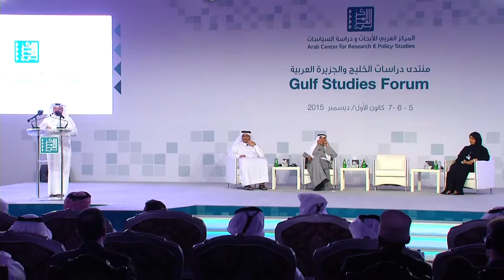Opening Ceremony -Gulf Studies Forum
Opening Ceremony of "Gulf Studies Forum"
5-7/12/2015 (Doha)

Presenter:
Faleh Al Hajri (Deputy Editor-in-Chief at Qatar’s Al Sharq newspaper)

Speakers:
- Suhaim Al Thani (Researcher at ACRPS) delivers Arab Center statement.
- Hend Al Muftah (Associate Professor and Vice-President of Administration and Finance at the Doha Institute for Graduate) delivers Doha Institute statement.
- HE Abdullah Bishara (First Secretary-General of the GCC) delivers an opening lecture.
- HE Mohammed Al Hammadi (Minister of Education and Higher Education in Qatar) delivers an opening lecture.